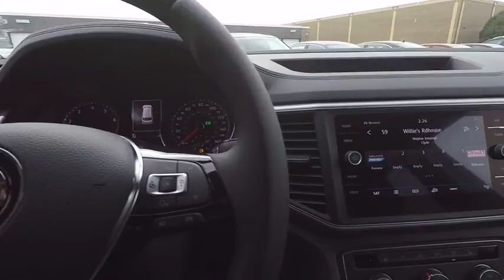2018 Volkswagen Atlas Schaumburg IL S6285X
2018 Volkswagen Atlas 3.6L V6 SE